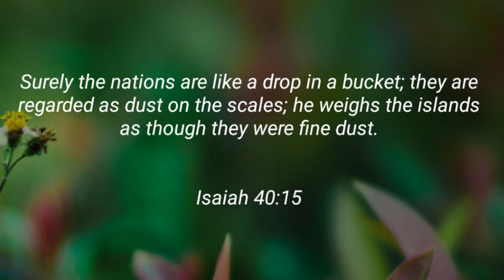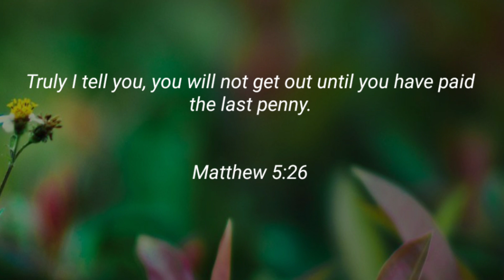Holy Bible ✝️ Jesus words 🙏